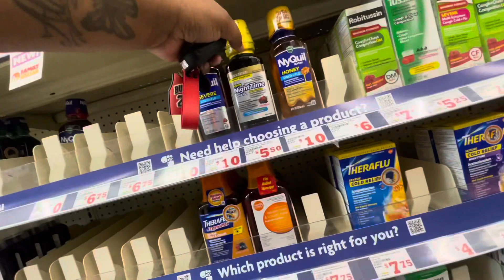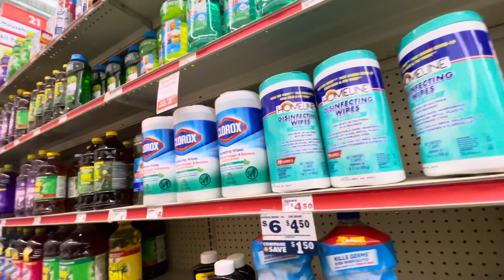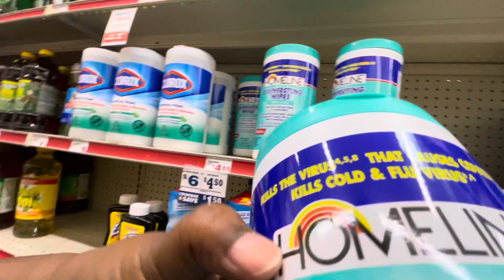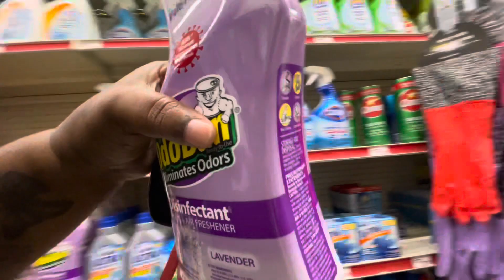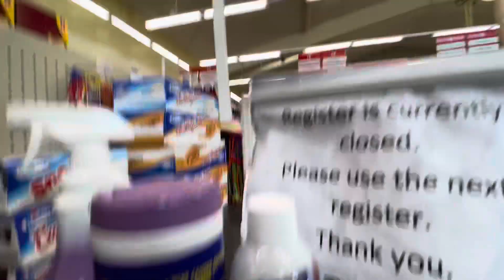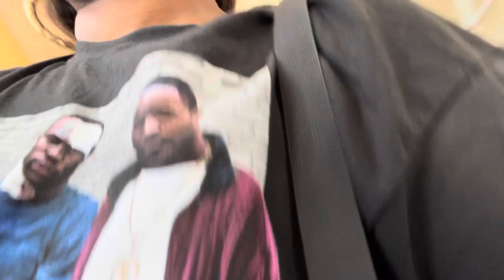Houston …. We Have A Problem😷🤧🤒